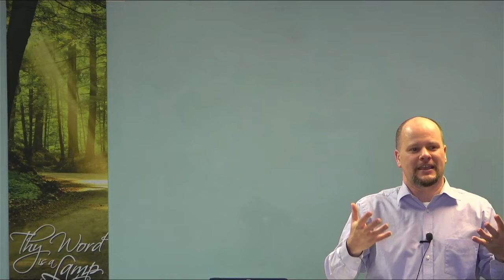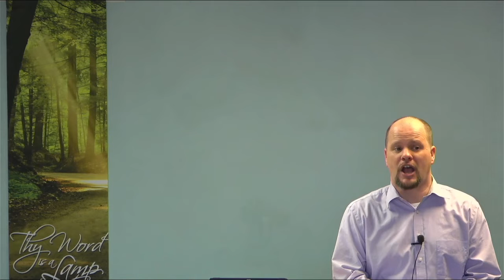A Mother's Request